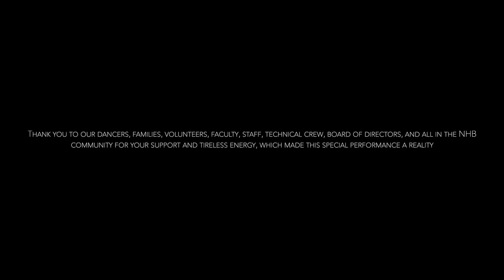Happy World Ballet Day: Bach Suite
Bach Suite features students of New Haven Ballet
Composer: Johann Sebastian Bach
Viola: Dan Stone
Choreography: Tom Gold
Staged by: Lisa Kim Sanborn and Talia Vendetto
Premiered: May 21, 2016 Shubert Theatre New Haven, Connecticut

Video Direction and Editing: Laura Manzella
Director of Photography: Matt Towers

Filmed May 22, 2021 at New Haven Ballet's Danspace Studio, New Haven, Connecticut

New Haven Ballet is a 501(c)(3) nonprofit community based classical ballet school located in New Haven, Connecticut

Artistic Director: Lisa Kim Sanborn

We offer classes to students ages 3 to adult